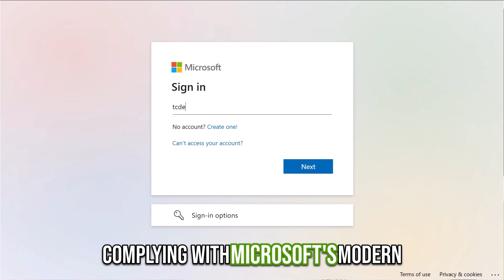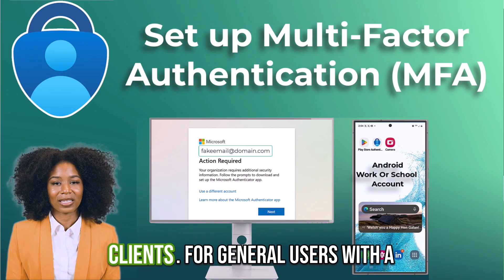Will you use Camtasia Audiate AI Avatar for your next video?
This video provides an idea for a Camtasia Audiate AI Avatar that you could use in your next video. I share my reaction to the AI Avatar experience.

0:00 Introduction
0:52 How I plan to use AI Avatar
1:22 Real-life Example Using the AI Avatar
2:22 Conclusion Using the AI Avatar

✅Follow me on all Social Media platforms, SM icons in the header.